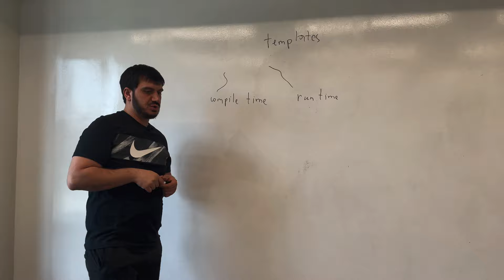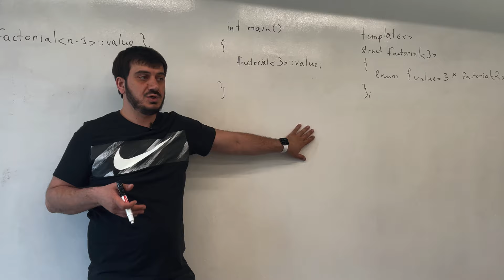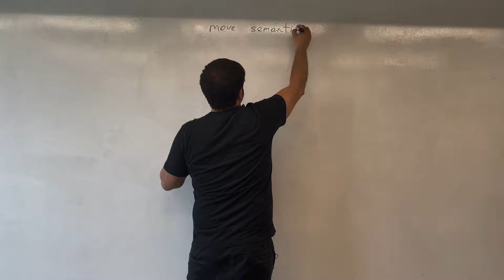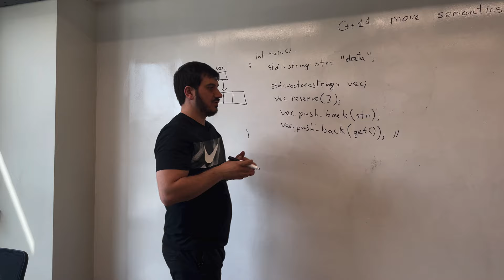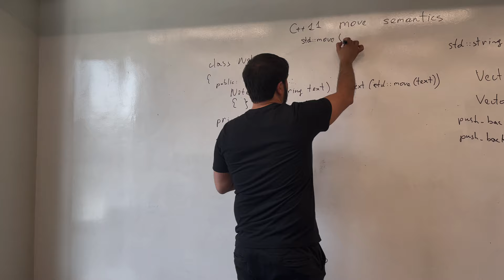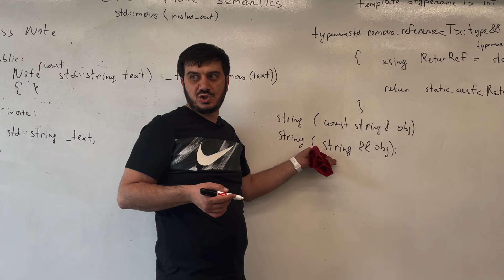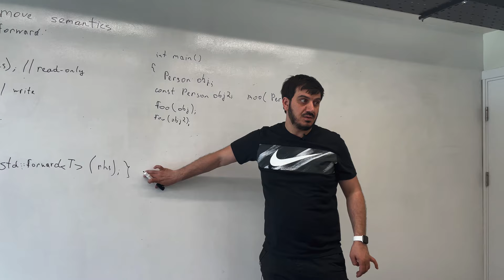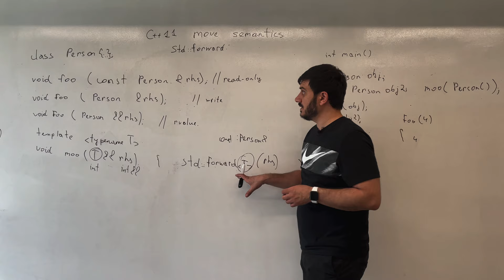C++ Introduction to Template Metaprogramming - Ջոն Ասատրյան